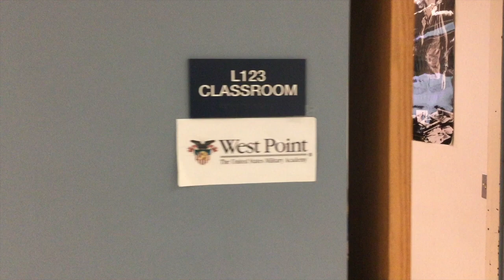Monday, January 14th, 2019